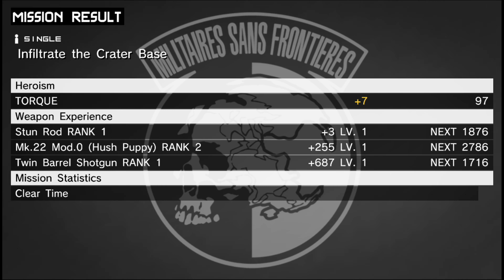Metal Gear Solid: Peace Walker - [MO#009] Infiltrate the Crater Base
Follow the nukes and infiltrate the enemy's main base inside the Crater of Irazú.